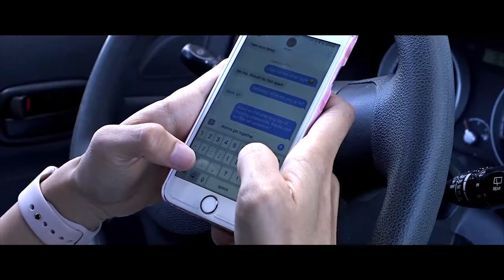Dating Is F*Cked Up - Trailer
A short film that portrays the confusion, instability, and struggle of modern dating. A back-to-back process of questioning, waiting, and heartbreaks, seen in two different point of views: a boy and a girl.